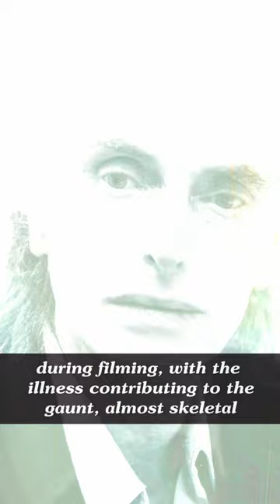Did you know that for POLTERGEIST 2 ...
Remembering the spooky Reverend Henry Kane from 80s horror movie Poltergeist II.

Follow FilmFAXX for more!